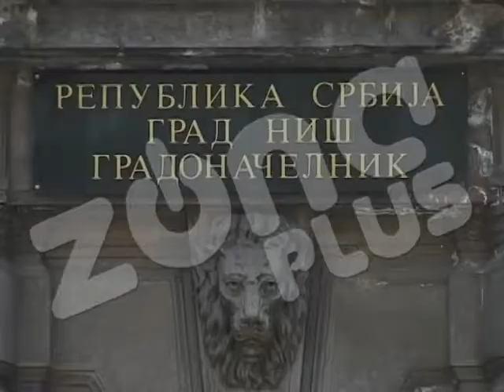GRADSKI KUCA PRIJEM MADJARI